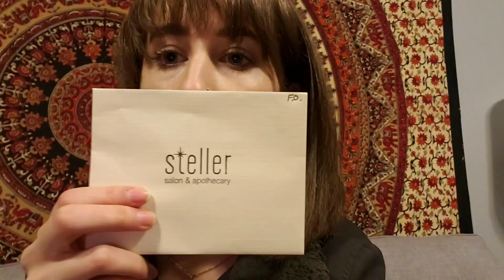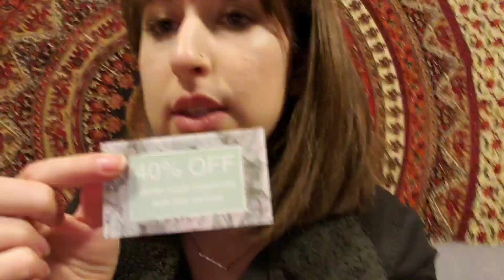Getting My Hair Cut at an Organic Salon | Vlog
I wanted a change, so I scheduled a hair cut at a new organic salon near me!

Steller Salon & Apothecary did a fantastic job and I can't wait to go back! They are located in Norfolk, MA.